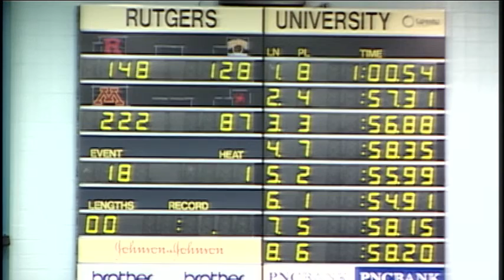SWCCC 100 Yard Butterfly A